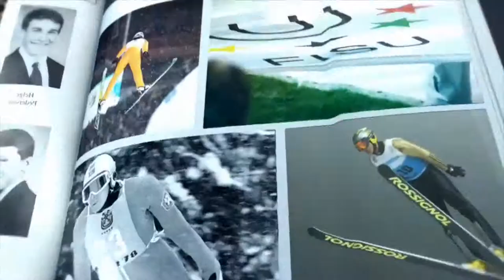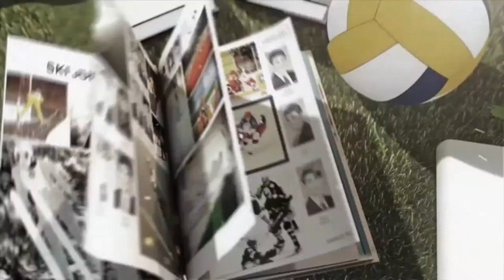Adam Zampa, FISU Athltete - 29th CAMPUS Sport TV Show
Adam Žampa (born 13 September 1990 in Kežmarok) is a World Cup alpine ski racer from Slovakia. His best result so far is the 5th place in combined at the 2014 Winter Olympics.

Student at the Matej Bel University - Banska Bystrica